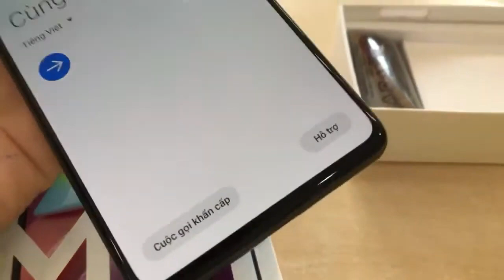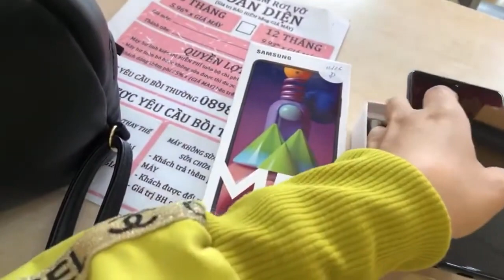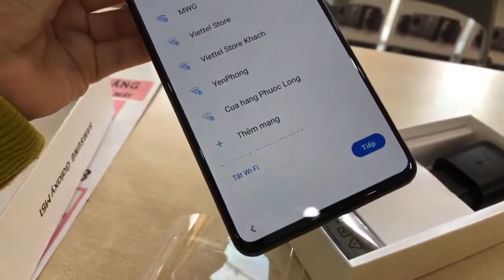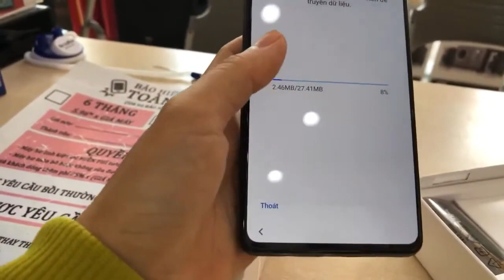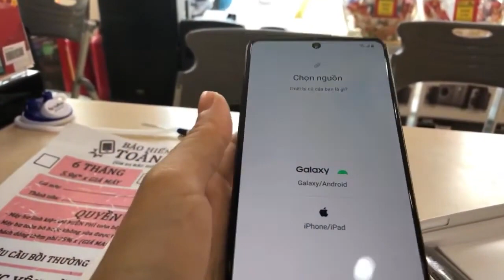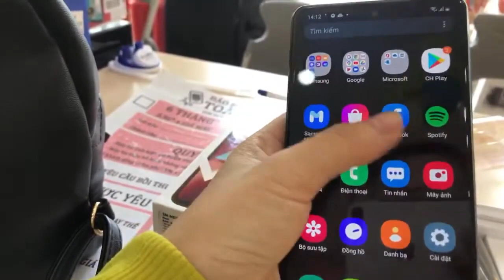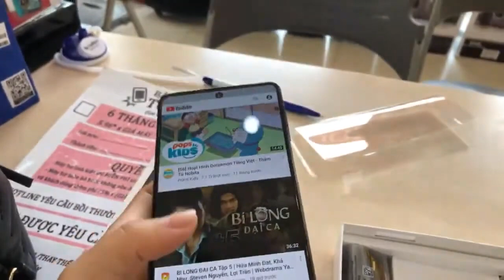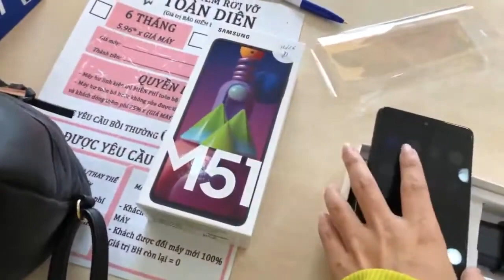Sắm em Noki chuông mới Samsung Galaxy M51 bản tháng 01 năm 2021 | Nguyễn Trang TV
Chào mừng các bạn đến với kênh Nguyễn Trang TV
Chân thành cám ơn các bạn ạ!